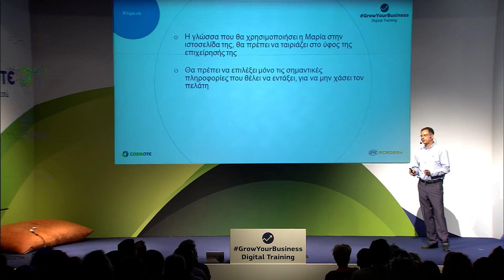GrowYourBusiness – Digital Training “Τhe Series” – 2ο Trailer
Σχεδιάζεις την ιστοσελίδα σου; Θέλεις να αναπτύξεις την digital παρουσία σου μέσω των social media; Λύσε κάθε σου απορία στα 3 νέα επεισόδια του GrowYourBusiness – Digital Training της COSMOTE.